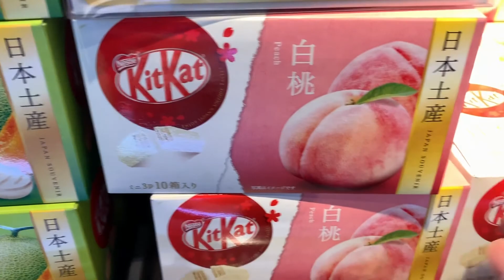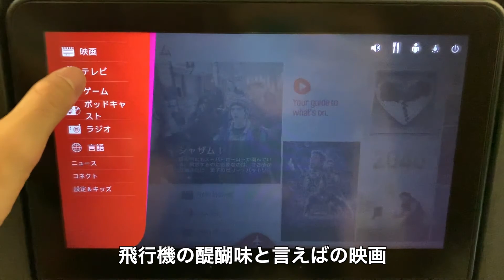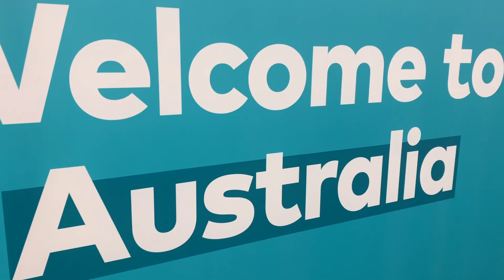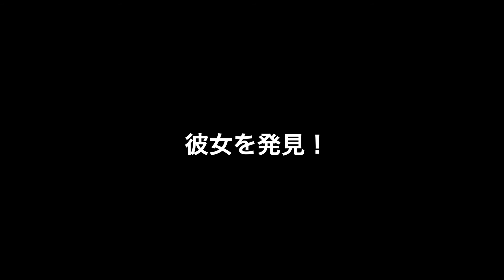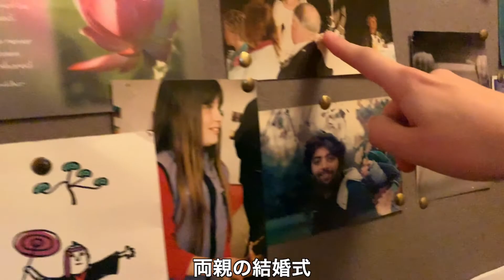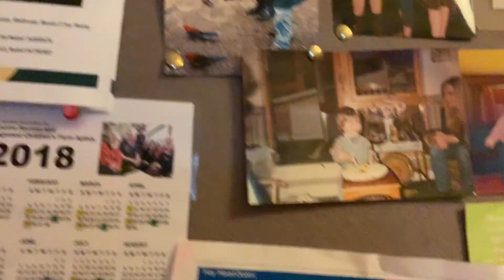【国際カップル】オーストラリアの彼女の実家に行ってみた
先日オーストラリアのメルボルンにある
彼女の実家に遊びに行ってきました。
温かく迎えいれてくれた彼女の両親に感謝です。
でもやっぱり恋人の親に会うのはいつでも緊張しますね(笑)

引き続きオーストラリアでの動画を投稿するので

P.S. Thank you everyone who was involved with this video.